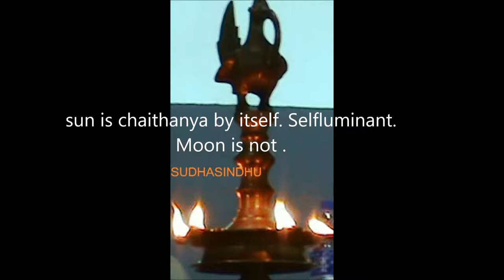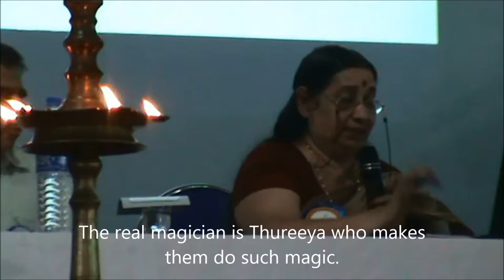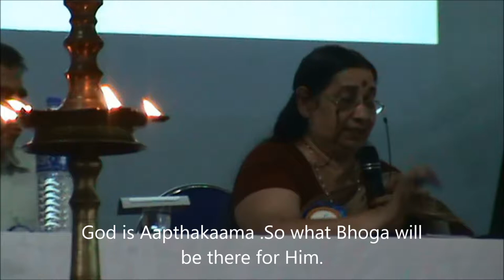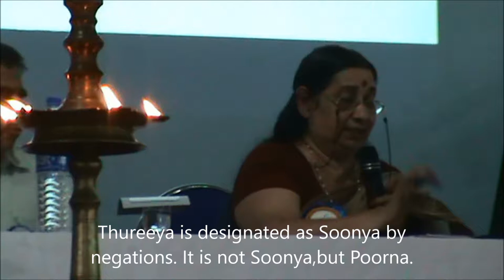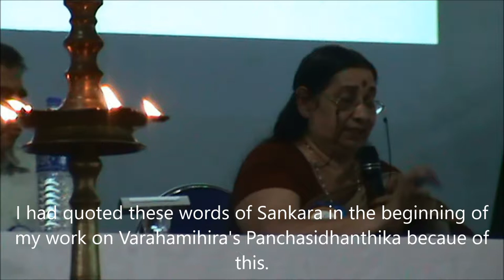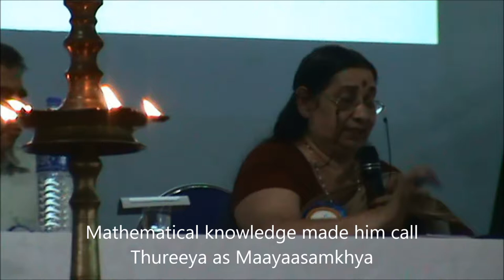Mandukyakarika 2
The Mandukyakarika of Goudapada then describes the three types of Bhoga by Jagrad, swapna and Sushupthi. The Prathyabhijnapadhati of Abhinabagupta proves the advaitha theory. In Naada kriya awakens and Bindu is formed.  Purusha ,prakrithi and 5 Bhogyakhanda , Bhojyakhanda, and formation of mind with bhoothathanmatra and boothagrama. The gross universe satisfies Viswa. Subtle mind satisfies Thaijasa. Prajna is satisfied with Aananda. These are depending upon thriguna acting upon Ahamkara. The one who is beyond this is Thureeya. I am Bhoktha, I am Bhoga I am everything, I am Brahma. That Athman is not bound by the world. The Bhashya then compares the Samkhya theory with that of Marx, Hegel, Rudolf Virchow.